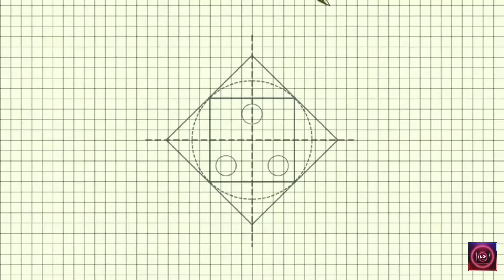Mandala Art of Lord Buddha Step_by_step For beginners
Hello everyone
Here is step by step tutorial on how to draw Lord Buddha Mandala Art work.
You can create Mandala Art patterns and the silhouette of Lord Buddha by following steps in the video.

Do let me know your views and suggestions in the comments section below.
Materials used
Compass
Hb pencil
Color pencil (Yuva color pencil)

Do check my another videos

Insta id

Facebook id